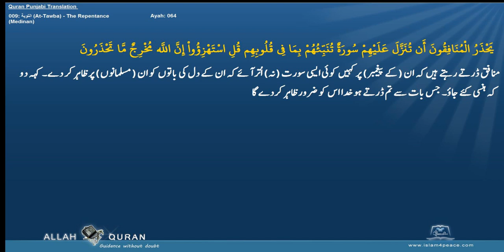Quran Punjabi Translation 009 التوبة At Tawba The RepentanceMedinan Islam4Peace com